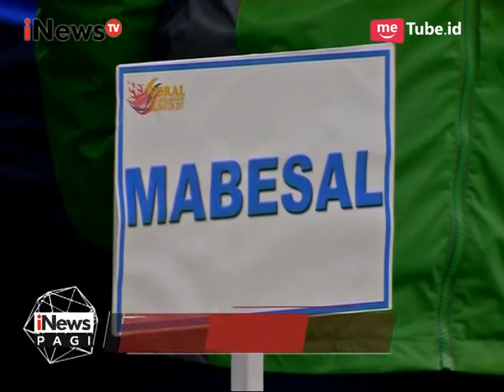Pekan Olahraga Badminton TNI AL | Potret TNI Manunggal Membangun Desa - Korsa 22/04